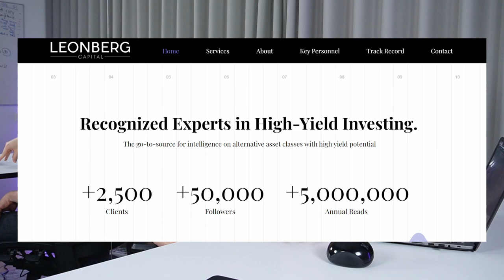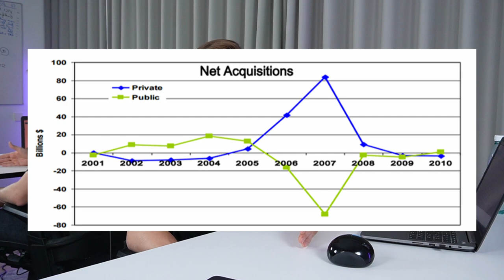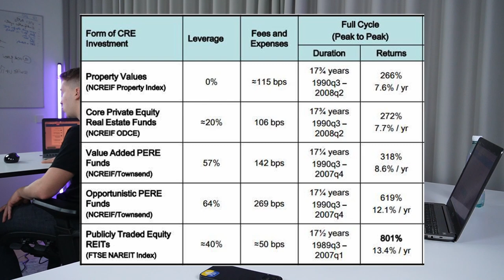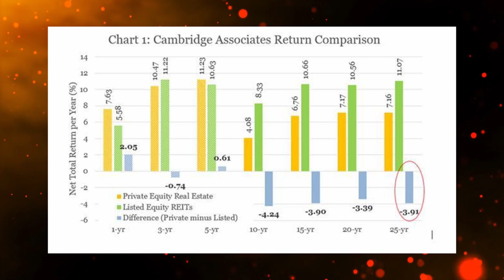REITs vs. Cardone Capital: Which Is The Best Real Estate Investment For 2023?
Grant Cardone claims that Cardone Capital is a much better investment than REITs, but is true? Which is the best for 2023? Could Cardone Capital go bankrupt? Is it a scam?! We think that REITs are far better real estate investments than the funds offered by Cardone Capital because of 5 key reasons.

In short, REITs are better investments than Cardone Capital because they suffer less conflicts of interest, they have much lower management costs, they offer higher returns with lower risk, and are today priced at much lower valuations.

Image sources: NAREIT, YCHARTS, Cardone Capital, BSR REIT

Viewers/readers should not make any investment decision without conducting their own due diligence and consulting their financial advisor about their specific situation. The information is obtained from sources believed to be reliable, but its accuracy cannot be guaranteed. The opinions expressed are those of the publisher and are subject to change without notice. This YouTube channel is managed by Leonberg Research OÜ, a subsidiary of Leonberg Capital OÜ.